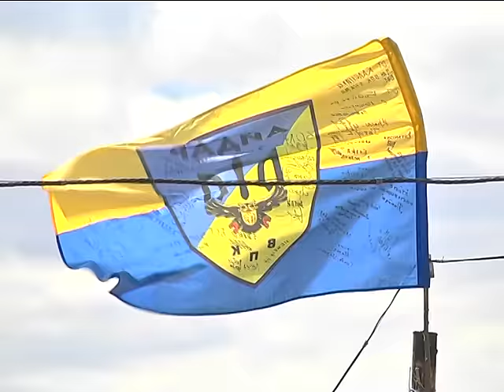У фермеров Попасного незаконно отобрали хозяйство